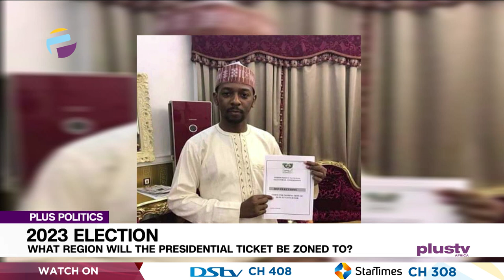2023 Election: What Region Will The Presidential Ticket Be Zoned To? | PLUS POLITICS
The People’s Democratic Party (PDP) has stated that it has not yet zoned its presidential ticket to any zone of the country. Deputy National Publicity Secretary of the party, Ibrahim Abdullahi, noted that the party has learned sufficient lessons in time past over zoning of Presidential tickets, saying it will handle the issue better this time. The south-east has been clamoring for an Igbo presidency come 2023, but individuals from the north and south have reportedly expressed intention to run for the seat. However, with the absence of the zoning of the ticket, confusion seems to abound in the political arena for now.

Deputy National Publicity Secretary of the party, Ibrahim Abdullahi joined us to discuss.